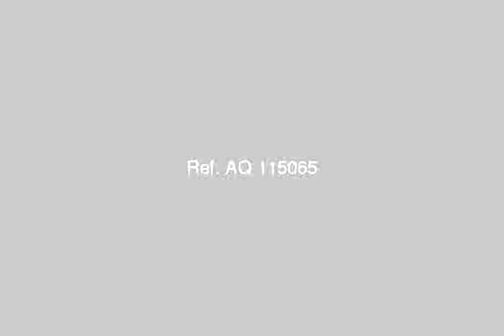Apartment For Rent In Sharqia Zagazig - mlseg.com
Apartment For Rent In Sharqia / Zagazig الشقة جديدة التشطيب ولم تسكن من قبل واسفل المنزل مسجد الشقة صاله وصالون وريسبشن وغرفتين و عدد ٢بلكون علو وجهتين - حى مبارك امام سوبر ماركت ابو احمد - Egypt Real Estate | Sharqia / Zagazig | Apartment For Rent